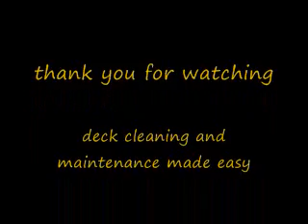Deck cleaning and maintenance illustrated and made easy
cleaning your deck made easy